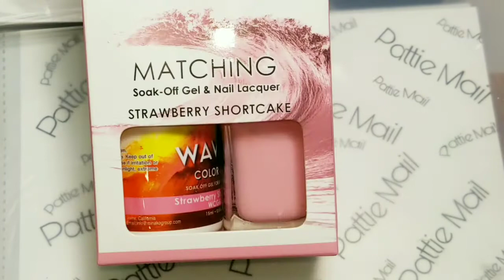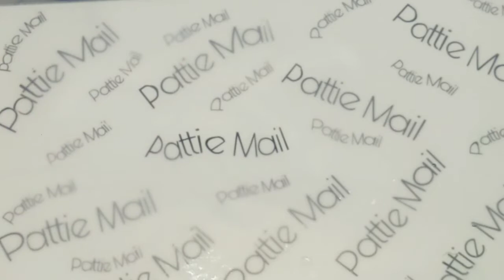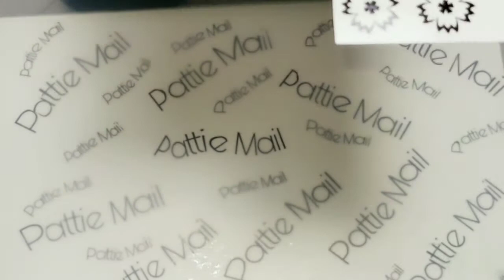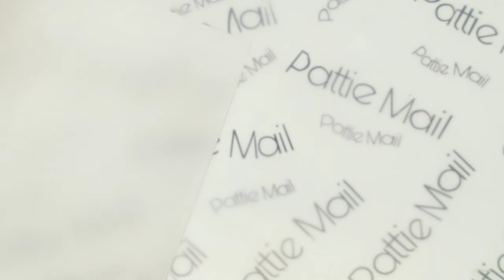Flower Water Slide - She Modern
Hello I hope you will like this video using She Modern products.

BravesDiva Polish Bleacher Creatures to find out when and what polishes are coming and when, plus amazing pictures of the polishes